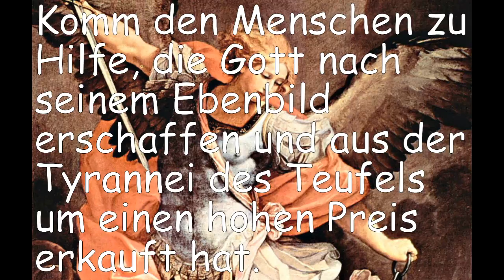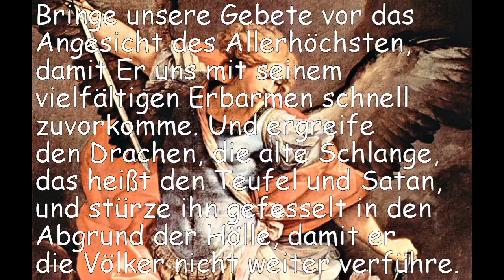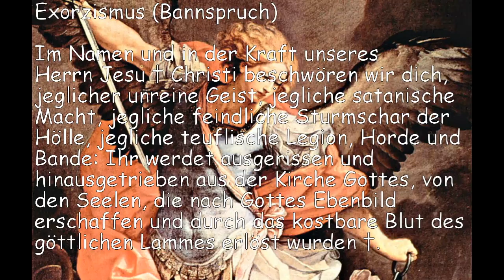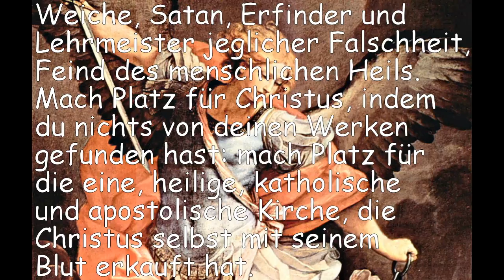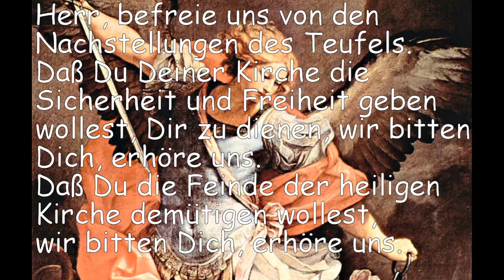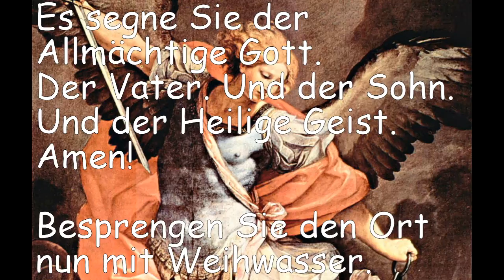Exorzismus Gross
Der Grosse Exorzismus nach Past Leo XIII.